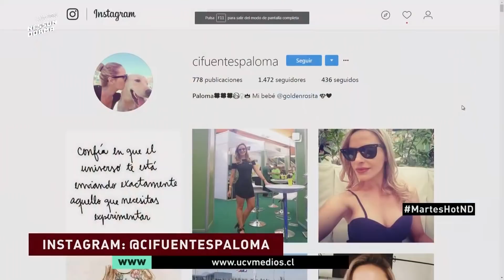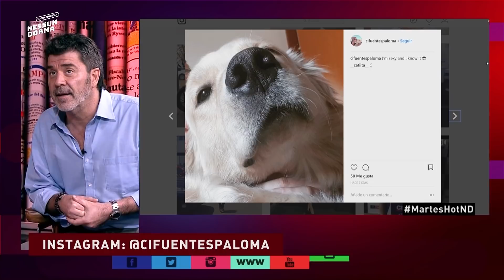¡El regreso de Palomita Cifuentes!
¡El mejor contenido original de la televisión latina!

Bienvenidos a Goa Films TV

Creadores de Toc Show, Algo Personal, Qué Pachó, Nessun Dorma… ¡y mucho más!